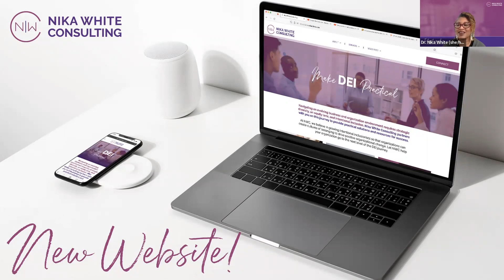Intentional Conversation VodCast with Dr. Nika White and Co-host Giovanna Burgess Geathers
Recorded January 27, 2023 - In this Intentional Conversations VodCast we discuss understanding Generational Diversity, the importance of belonging from a psychological perspective, and how basic emotional needs relate to our work.